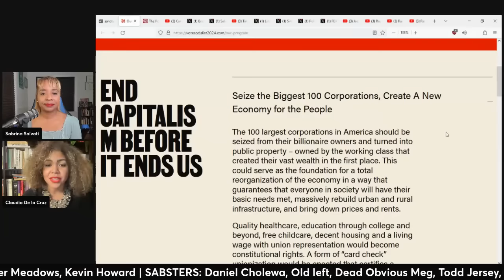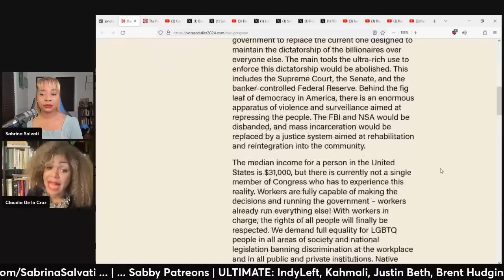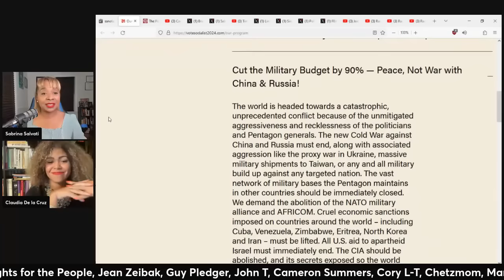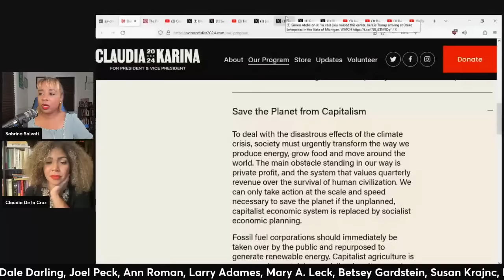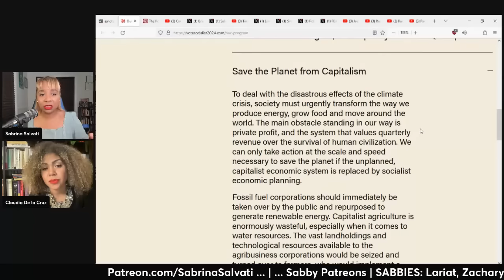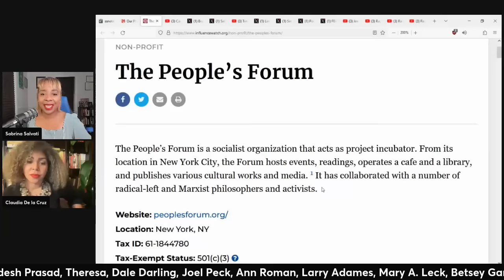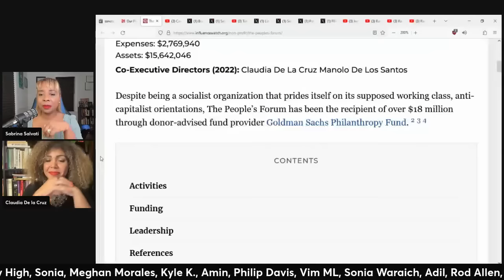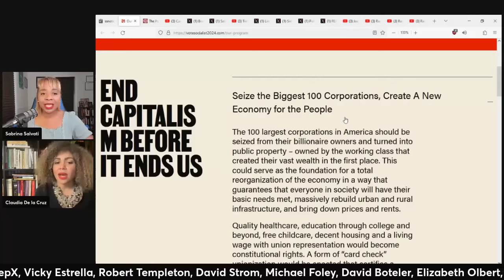Claudia De La Cruz THIRD PARTY Presidential Race 2024 (Interview Clip)